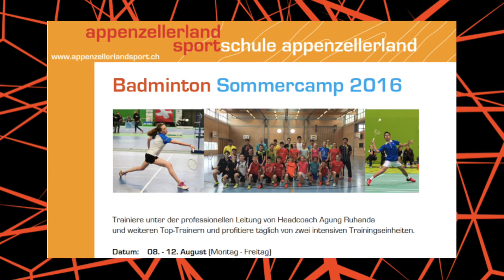Badminton Sommercamp 2016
This video is about Badminton Summer Camp 2016 i joined from 8-12 August 2016 in Speicher (AR)-Switzerland.